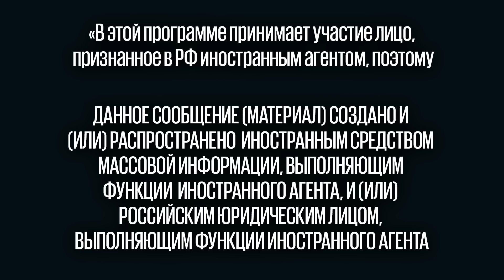Алексей Венедиктов* и Клаудия Рот / "Чем громче стреляют пушки, тем громче должна быть музыка"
Интервью Алексея Венедиктова* с Калудией Рот, министром культуры Германии.
Об Одессе как самом русском городе Украины, войне против культуры и культуре войны и о том, возможен ли отказ от наследия Чехова и Римского-Корсакова в Европе.

* – российские власти считают иностранным агентом.